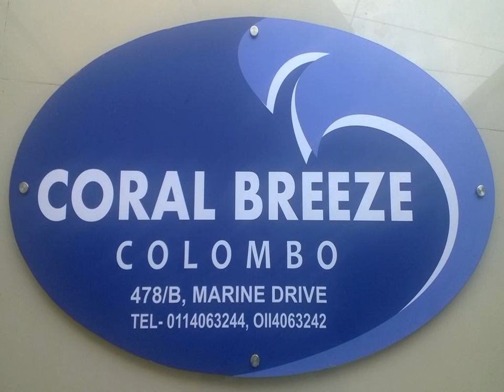Coral Breeze Colombo - Colombo - Sri Lanka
Coral Breeze Colombo hotel city: Colombo - Country: Sri Lanka

Address: Marine Drive , Colpetty,  Colombo 3; zip code: 00300

Offering a restaurant and beachfront, Coral Breeze Colombo is located just 1.2 km from the Bambalapitiya Railway Station and 1.3 km from the famous Sri Lanka National Museum. Free WiFi access is available in the public areas of this property.

 -- Doté d'un restaurant, le Coral Breeze Colombo est situé en front de mer, à seulement 1,2 km de la gare de Bambalapitiya et à 1,3 km du célèbre musée national du Sri Lanka.

 -- El Coral Breeze Colombo se encuentra frente a la playa, a solo 1,2 km de la estación de tren de Bambalapitiya y a 1,3 km del famoso Museo Nacional de Sri Lanka, y alberga restaurante.

 -- Das Coral Breeze Colombo empfängt Sie direkt am Strand mit einem Restaurant, nur 1,2 km vom Bahnhof Bambalapitiya und 1,3 km vom berühmten Nationalmuseum von Sri Lanka entfernt.

 -- Coral Breeze Colombo ligt op slechts 1,2 km van het treinstation Bambalapitiya en op 1,3 km van het beroemde Nationaal Museum van Sri Lanka. Het biedt een restaurant en bevindt zich aan het strand.

 -- Dotato di un ristorante e un fronte spiaggia, il Coral Breeze Colombo si trova a soli 1,2 km dalla stazione ferroviaria Bambalapitiya e a 1,3 km dal famoso Museo nazionale dello Sri Lanka. La struttura offre il WiFi gratuito nelle aree comuni.

 -- Coral Breeze Colomboは、バンバラピティヤ駅からわずか1.2km、有名なスリランカ国立博物館から1.3kmに位置しています。レストラン、ビーチフロント、共用エリアでの無料Wi-Fiを提供しています。  客室には、エアコン、シーティングエリア（ソファ、薄型衛星テレビ、ワークデスク付）、冷蔵庫、専用バスルーム（シャワー、ヘアドライヤー付）、海や市街の景色を望むバルコニーが備わります。  Coral Breeze...

 -- Coral Breeze Colombo旅馆距离Bambalapitiya Railway Station火车站仅1.2公里，距离著名的斯里兰卡国家博物馆（Sri Lanka National Museum）1.

 -- Отель Coral Breeze Colombo с рестораном и пляжем находится всего в 1,2 км от железнодорожного вокзала Бамбалапитии и в 1,3 км от знаменитого национального музея Шри-Ланки. В местах общего пользования предоставляется бесплатный Wi-Fi.

 -- يقع Coral Breeze Colombo بمواجهة الشاطئ على بعد 1.2 كم فقط من محطة بامبالابيتيا للقطارات وعلى بعد 1.3 كم من متحف سريلانكا الوطني الشهير، ويضم مطعماً، وتتوفر خدمة الواي فاي مجانًا في المناطق العامة لمكان الإقامة هذا.